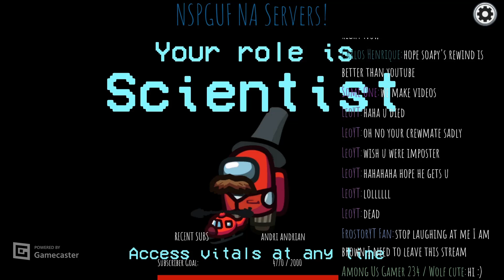When you always get crewmate...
I keep getting crewmate!
Please watch the entire video!